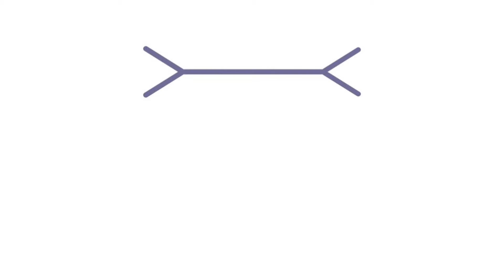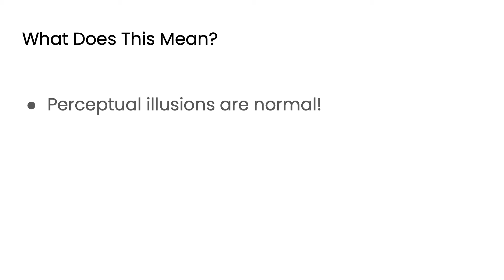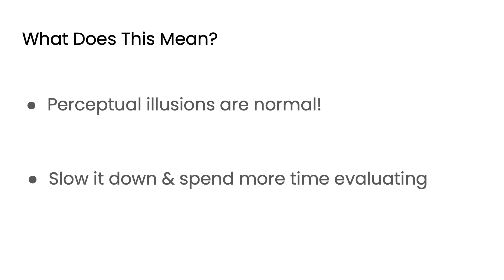Learn about Perceptual Illusions!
Learn about three different perceptual illusions and why they are such illusions to us, and learn a little about your own thinking!